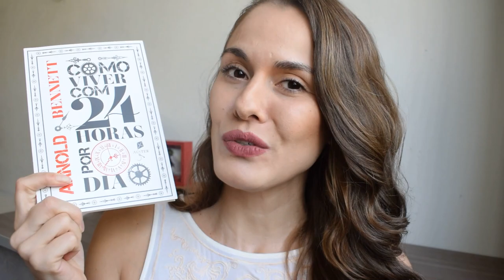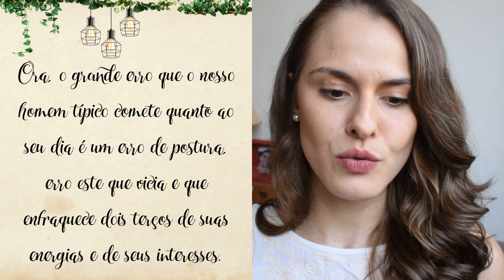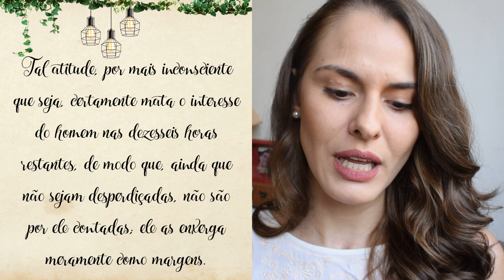Como viver com 24 Horas por dia l Marcela Brito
Para comprar o livro "Como Viver com 24 Horas por dia" clique no link abaixo: